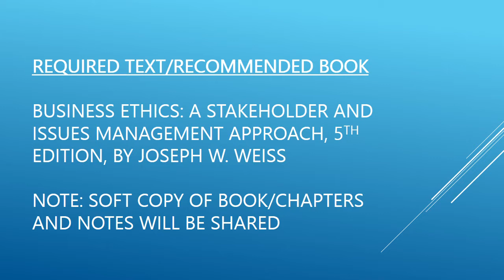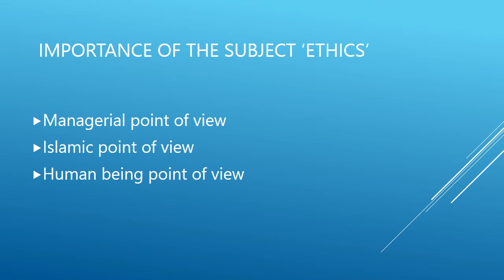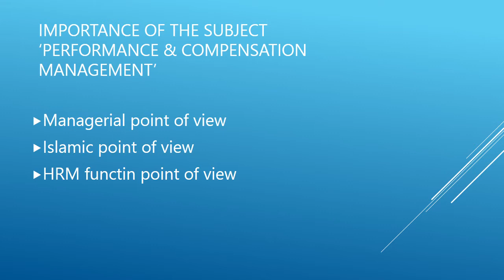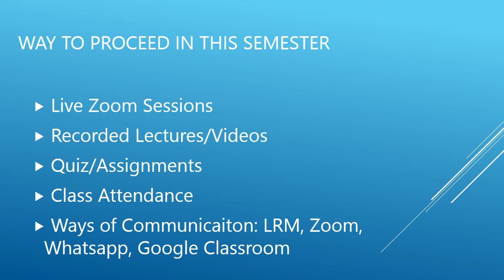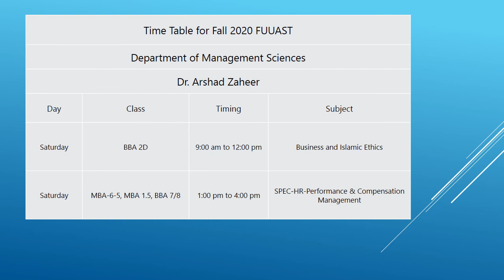Introductory Session recorded